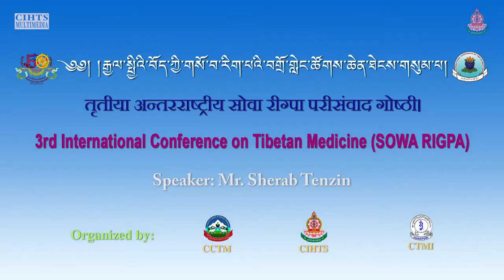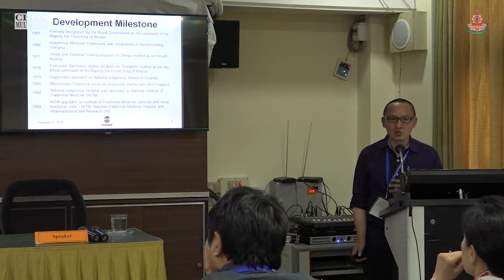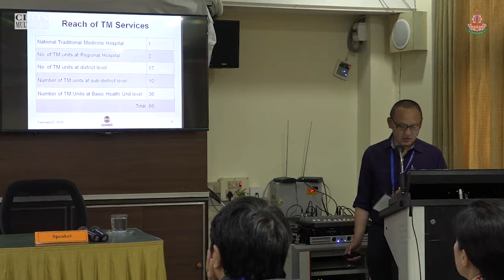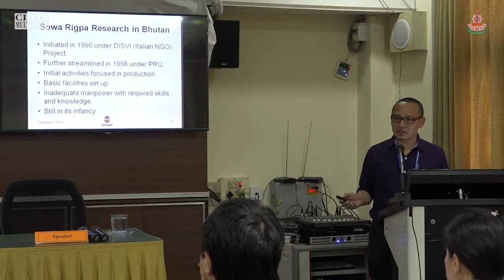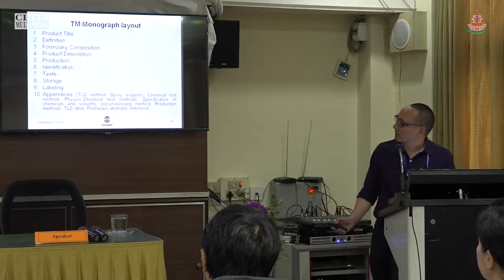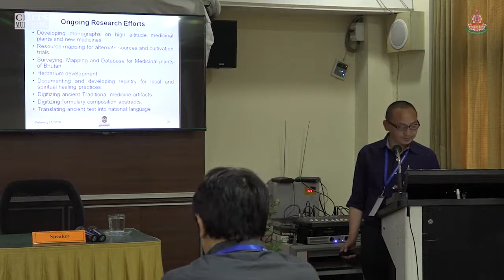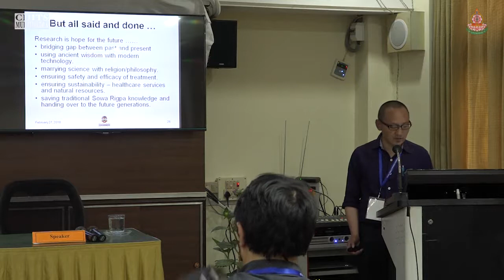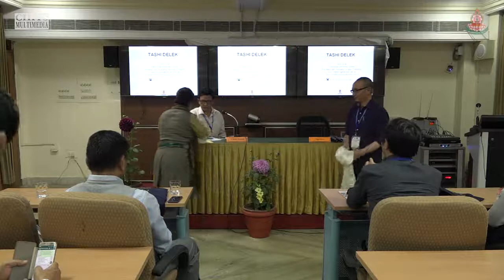Development of Sowa Rigpa in Bhutan through Research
Speaker: Sherab Tenzin

3rd International Conference on Tibetan Medicine
25th February - 1st March, 2018